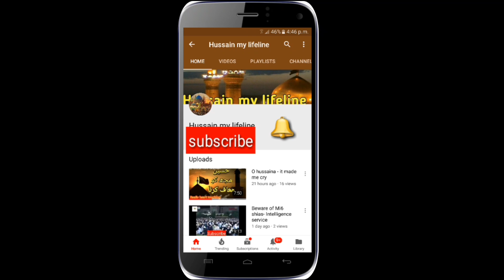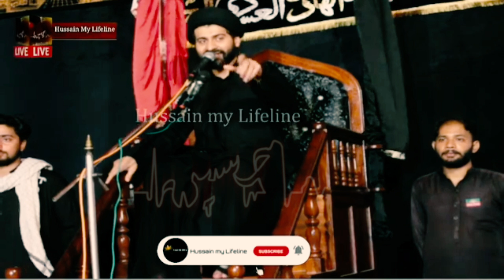Teesri Itaat kis ki ? Kyun Allah ne khud hi clear name nahi bata dia !? || Maulana Arif Shah Kazmi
press 🔔 to get instant update